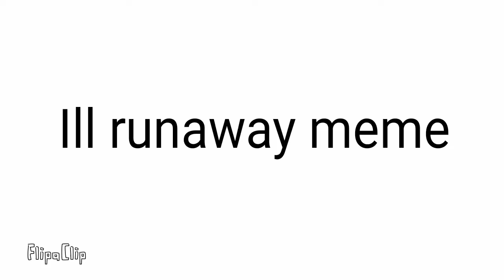(+13) Ill runaway (meme) lazzzzzzzyyyyy